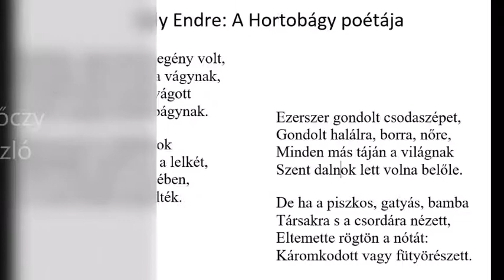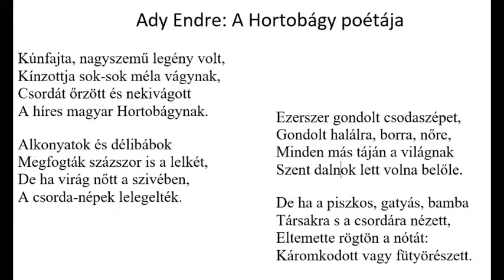Ady Endre A Hortobágy poétája